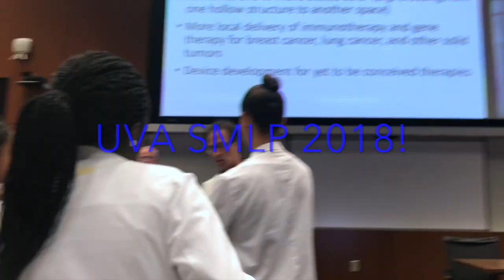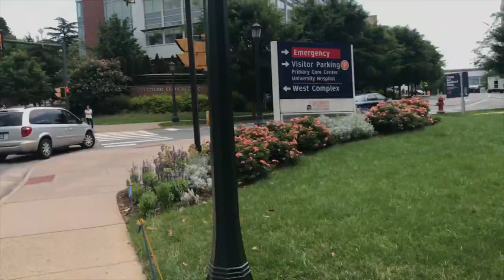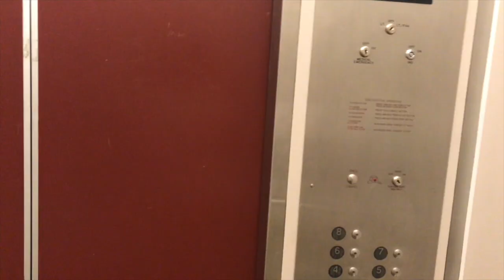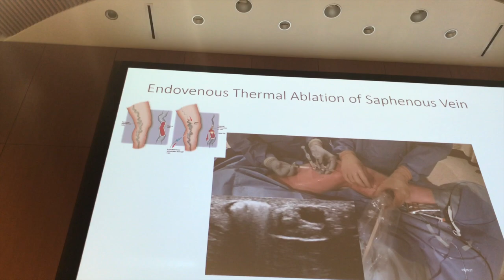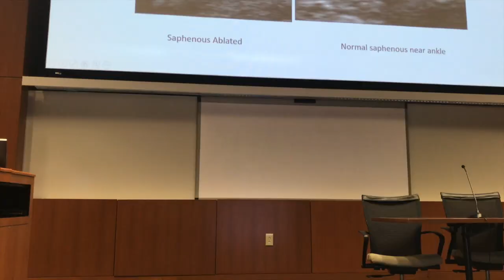Day In The Life: SMLP| White Coats, Shadowing, Lectures + More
Hey guys!! Today's video is a VLOG!  I'm taking you along with me through the UVA SMLP Program.

 C O N N E C T   W I T H   K I S H A